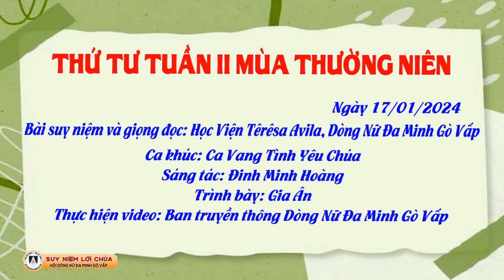Dòng Nữ Đa Minh Gò Vấp | Suy Niệm Lời Chúa, Thứ Tư Tuần II Mùa Thường Niên (17/01/2024)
Suy Niệm Lời Chúa, Thứ Tư Tuần II Mùa Thường Niên (17/01/2024)
Bài suy niệm và giọng đọc: Học Viện Têrêsa Avila, dòng Nữ Đa Minh Gò Vấp
Ca khúc: Ca Vang Tình Yêu Chúa
Sáng tác: Đinh Minh Hoàng
Trình bày: Gia Ân
Thực hiện: Ban Truyền thông dòng Nữ Đa Minh Gò Vấp

Lạy Chúa, xin giúp chúng con thay đổi cách thức sống đạo, từ trong suy nghĩ đến hành động. Xin hướng dẫn chúng con, luôn phục vụ anh chị em trong tình bác ái. Qua đó, chúng con hiểu và thực thi giới luật cao nhất là, “Mến Chúa yêu người”. Amen